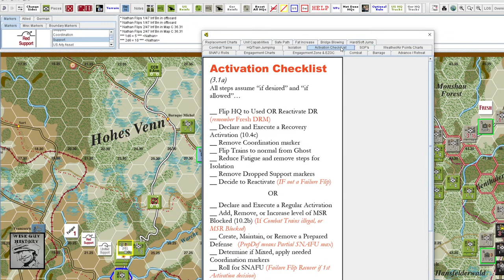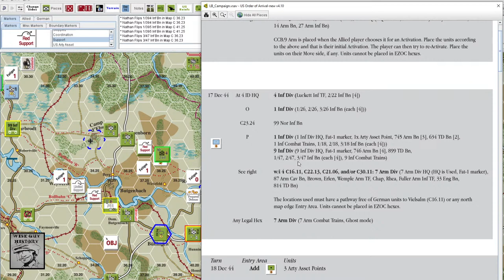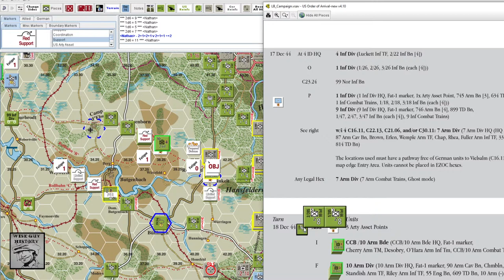5. Last Blitzkrieg Campaign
5. Last Blitzkrieg Campaign